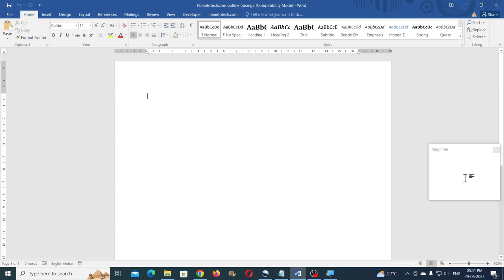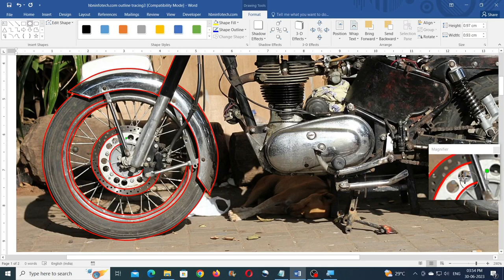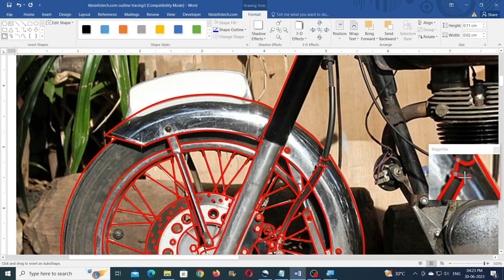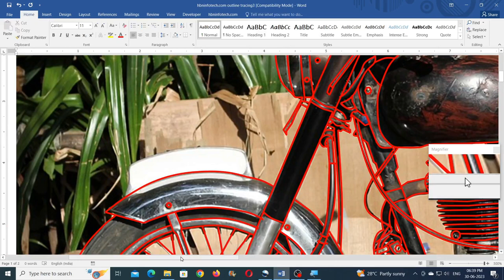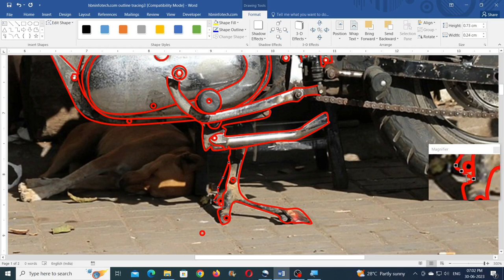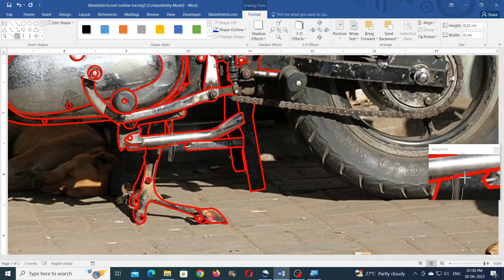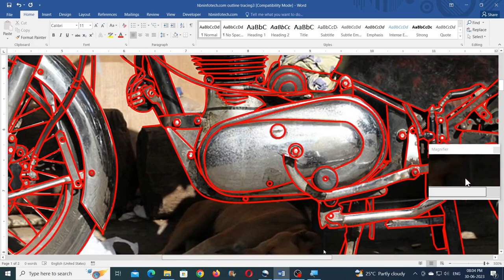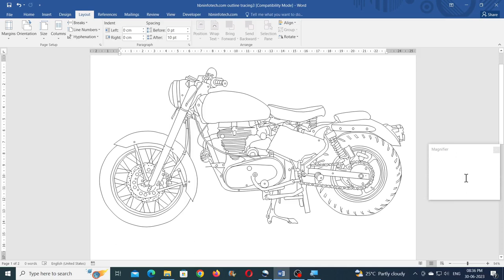Create Outline Drawing from Photo in Microsoft Word - Line Art in Word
In this tutorial I have shown How to Create Outline Drawing from Photo in Microsoft Word. I have really worked hard to create this Line Art in Word. It was one of my dream to create a motorbike drawing in MS Word. So I took up this challenge. I hope that you will like and support my efforts.